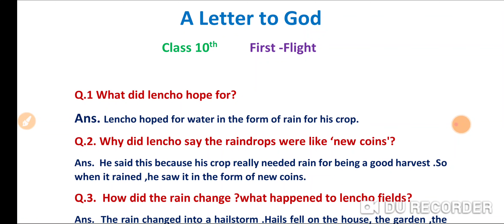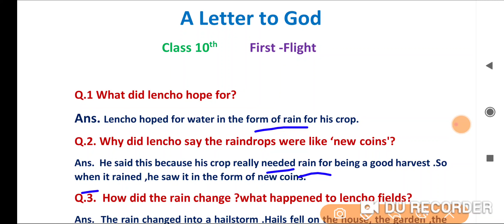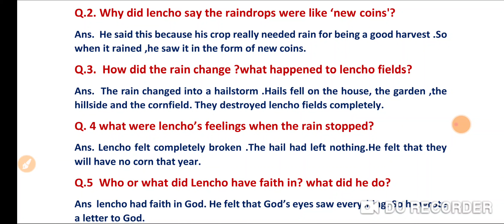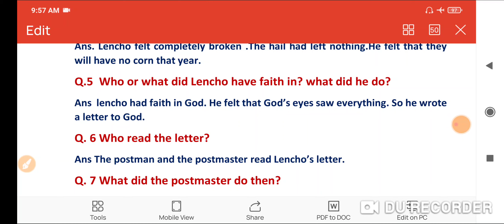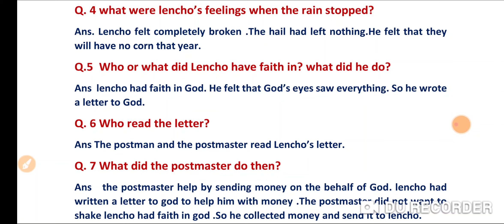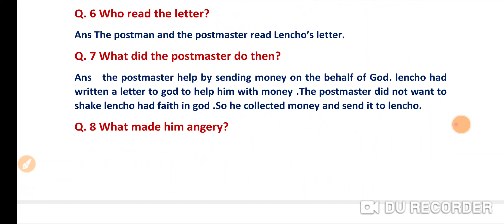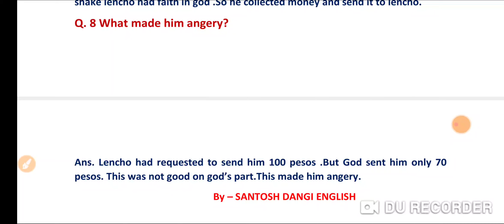A Letter to God. अंग्रेजी कक्षा दसवीं Question/Answer.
अंग्रेजी कक्षा दसवीं A Letter to God . Question/Answer.mp bord .NCERT..